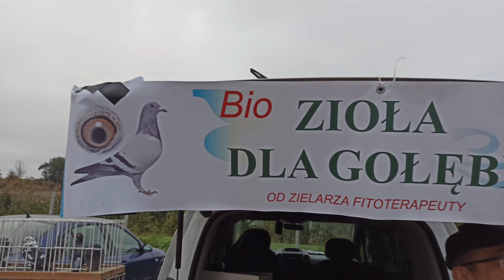targ HALINÓW, SULEJÓWEK.09.10.2022